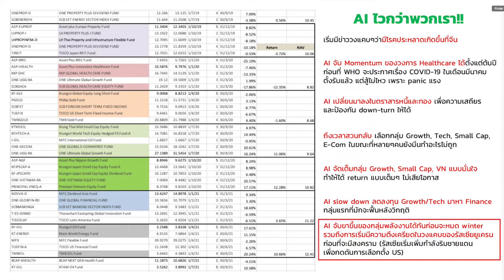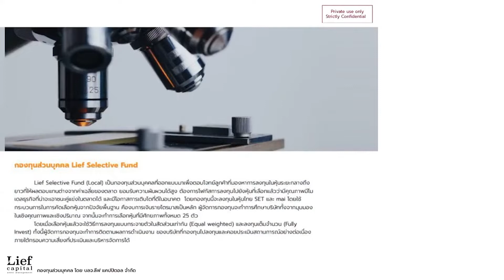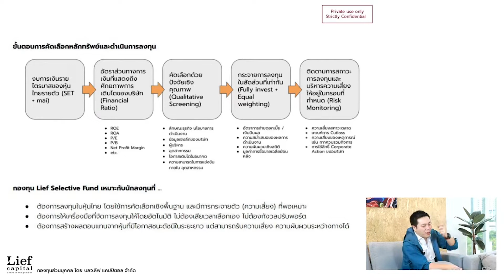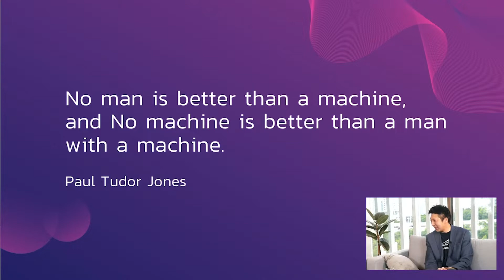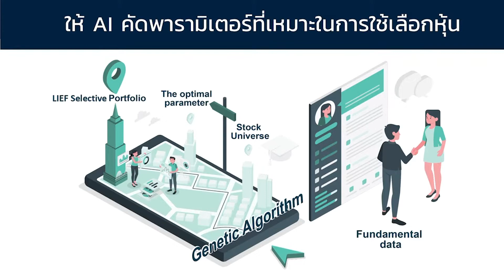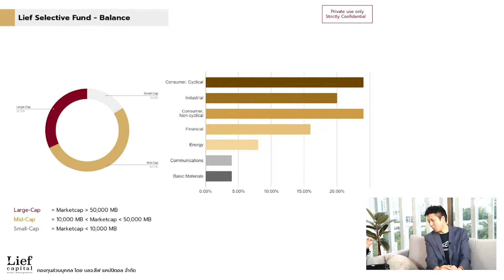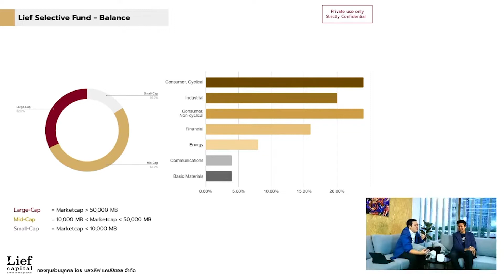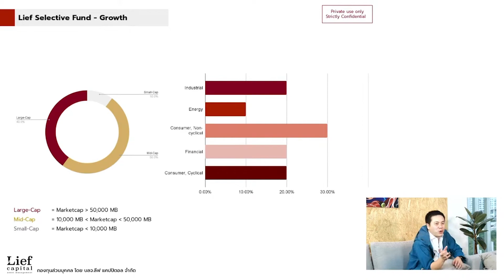[HIGHLIGHT] - สรุปประเด็นของ "ลงทุนด้วย AI อนาคตสดใส จริงหรือ ? - Lief Capital"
✨หากใครพลาดไลฟ์สดหัวข้อ "ลงทุนด้วย AI อนาคตสดใส จริงหรือ ?”
 ไม่ต้องเสียใจไปเราได้มัดรวมสาระสำคัญที่น่าสนใจไว้ให้ท่านแล้ว 🙌🙌

00:00 | Introduction
00:50 | AI จะมาแทนที่มนุษย์ในการลงทุน ?
03:11 | AI สามารถทำนายอนาคตได้ ?
07:00 | พูดถึง Lief Selective Fund
09:42 | Concept ของ Selective Fund
13:42 | Selective (Balanced) Performance
15:15 | Selective (Growth) Performance
17:42 | Trend ของโลกจะเป็นอย่างไร ?
19:16 | อนาคตของอุตสาหกรรมนี้จะเป็นอย่างไรต่อ

🔴 Live สุดพิเศษกับ CEO, บริษัท Deepscope  ผู้ให้บริการเทคโนโลยีการลงทุนภายใต้แนวคิด “New era of wealth, driven by AI”

👉 มาฟังมุมมองของ CEO ที่เน้นการนำเทคโนโลยี AI & Machine Learning เข้ามาเป็นตัวช่วยในการลงทุน จะช่วยให้การลงทุนดีขึ้นได้อย่างไร?

👉 พร้อมแนะนำเครื่องมือที่จะช่วยนักลงทุนไทย วิเคราะห์ข้อมูล ให้ลงทุนอย่างมีระบบและมีเป้าหมาย